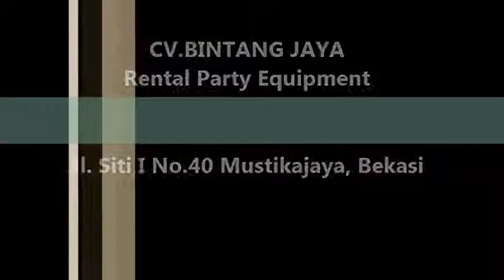Sewa Tenda DI Kebayoran Baru,Kebayoran Lama Dan Pesanggrahan Jakarta Selatan